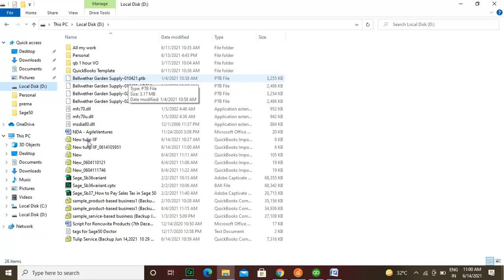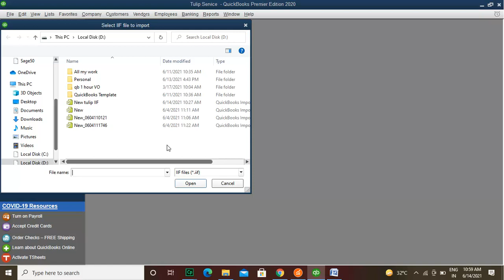How to Import IIF Files into QuickBooks Desktop?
Are you looking for a detailed process that helps you to import IIF files into QuickBooks Desktop?

Use the Dancing Numbers Importer to Import your transactions, chart of accounts, sales, vendors, journal entry into your QuickBooks account.

Do you have your data in the IIF file that you have to add to your QuickBooks software?

In this video, you get the step-by-step process to import your data using the IIF files. Don’t worry transferring data into QuickBooks using IIF files is also easy. Locate your IIF file location and then open your QuickBooks account. Then follow the easiest process from this video to import IIF file data into QuickBooks Desktop.